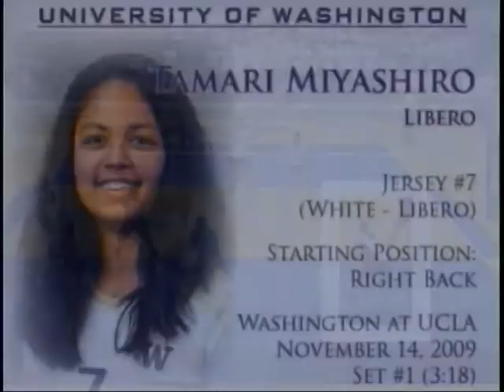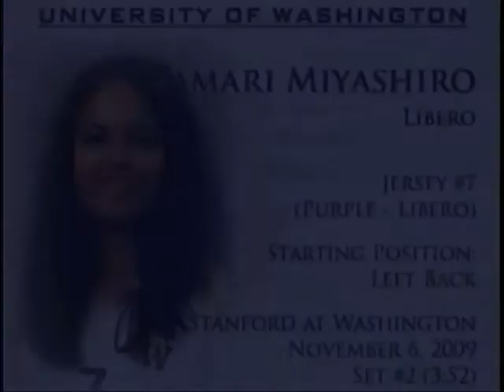High Sierra Report 6-13-2014 Tamari Miyashiro